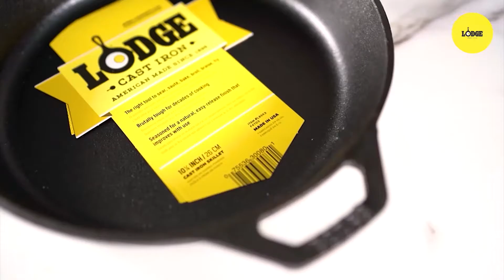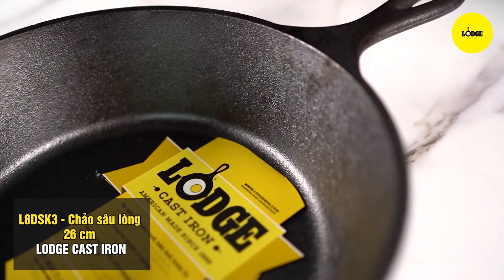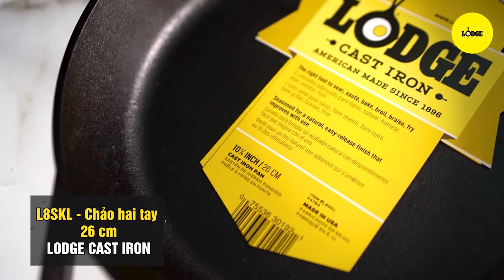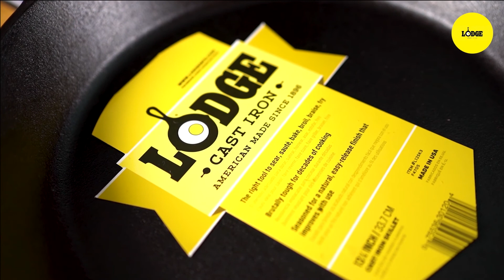Review các size chảo gang Lodge Cast Iron từ 23 cm trở lên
Với vẻ ngoài mộc mạc nhưng mạnh mẽ, đồ gang Lodge đang ngày càng chiếm được cảm tình của đông đảo nội trợ và những người yêu thích nấu ăn khi sở hữu rất nhiều ưu điểm nổi bật:

✅ Khả năng chống dính tự nhiên, an toàn tuyệt đối cho sức khỏe;
✅ Dễ dàng tạo một lớp chống dính tự nhiên bằng cách tôi dầu thường xuyên sau mỗi lần sử dụng;
✅ Bổ sung chất sắt tốt cho cơ thể trong quá trình nấu nướng;
✅ Độ bền cao, hạn chế tối đa việc gãy, vỡ;
✅ Chăm sóc và sử dụng đúng cách, chảo gang có thể bền bỉ qua nhiều thế hệ.

Cùng Chef Studio theo dõi video dưới đây để thấy rõ kích thước các size chảo gang Lodge Cast Iron - Chảo gang hàng đầu của Mỹ nhé.

🇻🇳 Showroom trưng bày & bán lẻ:

📝 Lodgecastiron.vn Hà Nội
1: 413 Thụy Khuê, Tây Hồ, Hà Nội
2: The Butcher Shop: 161 Trung Kính, Cầu Giấy, Hà Nội
☎ Hotline: 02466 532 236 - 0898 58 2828
3: The Butcher & Seafood: 04-LK6C Nguyễn Văn Lộc, Hà Đông, Hà Nội
☎ Hotline: 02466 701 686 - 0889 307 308
4: 23 Yên Lãng, Đống Đa, Hà Nội

📝 Lodgecastiron.vn Sài Gòn
111 đường B Trưng Trắc, Hiệp Bình Chánh, Thủ Đức, TP HCM